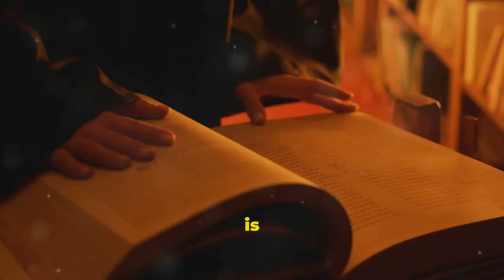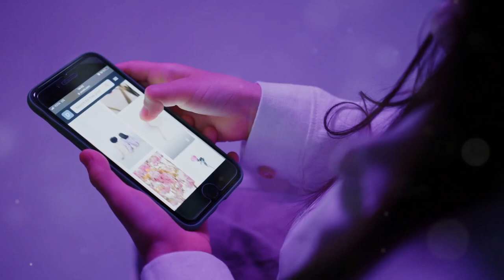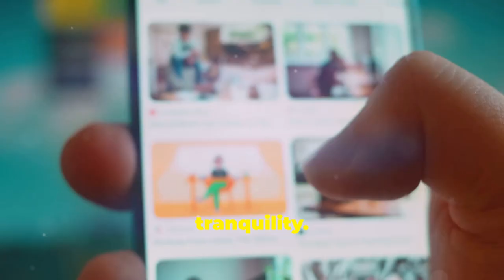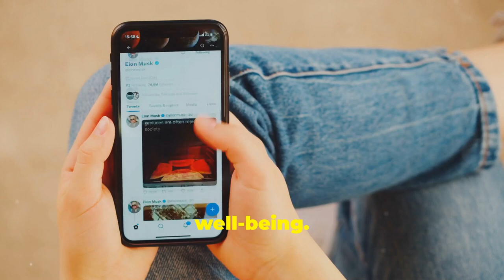Reclaim Your Life: Stoic Wisdom to Overcome Social Media Addiction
Are you spending too much time scrolling through social media?

You're not alone. But excessive social media use can negatively impact your mental health and overall well-being.

In this video, we explore the challenges of social media addiction and offer practical solutions inspired by Stoic philosophy.

Learn how to develop self-control, prioritize your time, and find true happiness beyond the screen.

Discover the power of mindfulness and presence to reclaim your life.